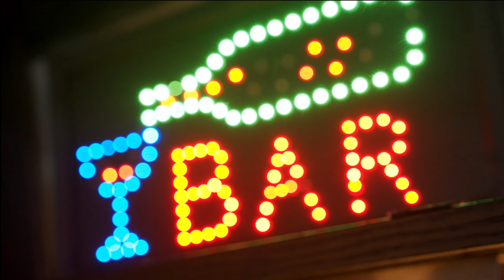Phasmo Chall HARE I COME!!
I am the Hare this week!